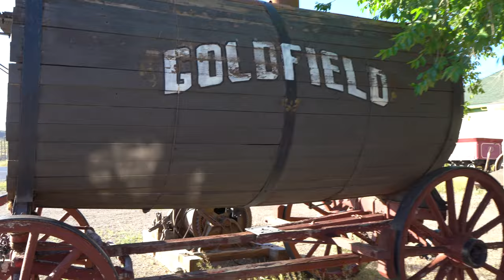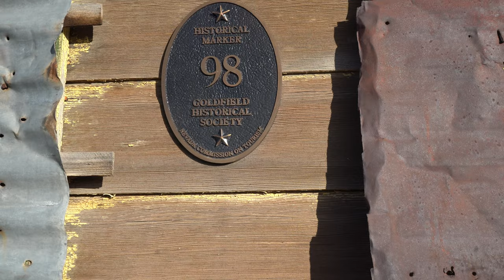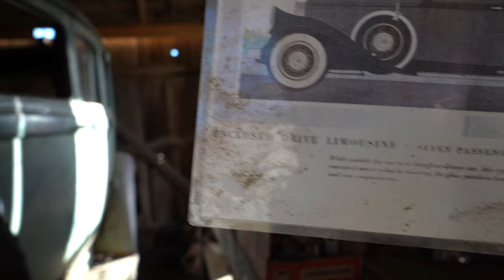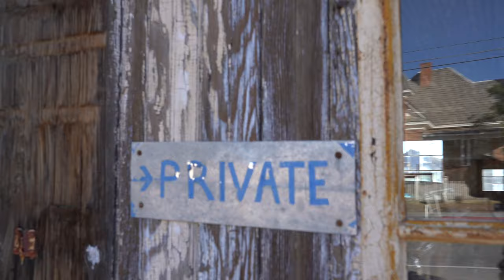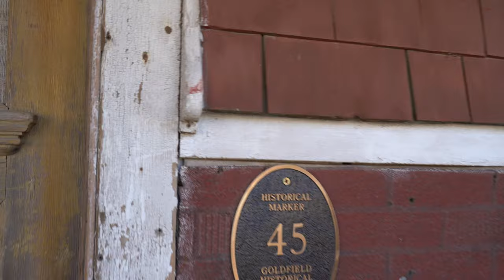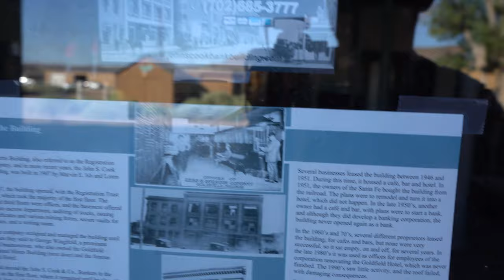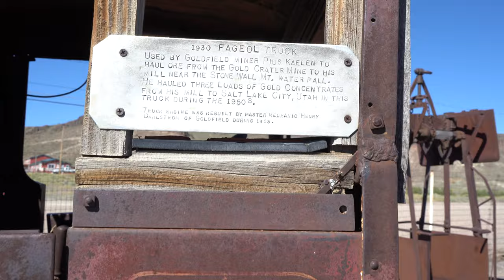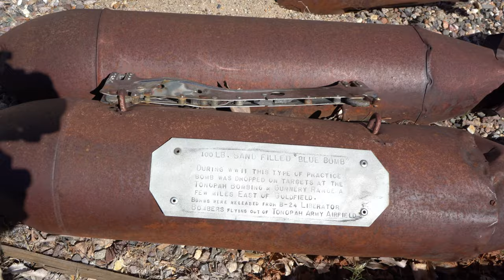⚫️ Explorando Goldfield Pueblo Fantasma (pueblo abandonado) Nevada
La comunidad fue nombrada por depósitos de oro cerca del sitio original de la ciudad.  El oro fue descubierto en Goldfield en 1902, su año de inicio. Para 1904, el distrito de Goldfield produjo alrededor de 800 toneladas de mineral, valoradas en $ 2,300,000, el 30% de la producción del estado ese año. Esta notable producción hizo que Goldfield creciera rápidamente, y pronto se convirtió en la ciudad más grande del estado con aproximadamente 20,000 personas.

Un destacado o notorio residente temprano de Goldfield fue George Graham Rice, ex falsificador de cheques, periodista y asesor de hipódromo, convertido en promotor de acciones mineras. El colapso de su Sullivan Trust Company y sus acciones mineras asociadas causó la quiebra del Banco Estatal Goldfield en 1907. Rice abandonó rápidamente Goldfield, pero continuó promoviendo acciones mineras durante otro cuarto de siglo.

Otro destacado residente de 1906 fue George Wingfield, uno de los empresarios de Nevada, que construyó el Hotel Goldfield. En colaboración con su socio George S. Nixon (que se convertiría en senador de los EE. UU. En 1904), Wingfield comenzó en Belmont, Nevada en 1901, y vio el potencial de Goldfield después de minar en Tonopah, 27 millas (43 km) al norte, tomó apagado. George S. Nixon y Wingfield hicieron grandes fortunas en Goldfield al formar la Goldfield Consolidated Mining Company. Para 1906, valían 30 millones de dólares.

Wingfield se mudó a Reno poco después de darse cuenta de que su gran riqueza podría extenderse por el norte de Nevada y el norte de California.

Wyatt y Virgil Earp llegaron a Goldfield en 1904. Virgil fue contratado como alguacil adjunto de Goldfield en enero de 1905. En abril, contrajo neumonía y, después de seis meses de enfermedad, murió el 18 de octubre de 1905. Wyatt Earp dejó Goldfield poco después. .

Goldfield alcanzó una población máxima de alrededor de 20,000 personas en 1906 y organizó un campeonato de boxeo ligero entre Joe Gans y Oscar "Battling" Nelson.

Además de las minas, Goldfield fue el hogar de grandes obras de reducción. La producción de oro en 1907 fue de más de $ 8.4 millones, el año en que la ciudad se convirtió en la sede del condado; en 1908, la producción fue de aproximadamente $ 4,880,000. A principios de la década de 1900, Consolidated Mining cavó un adit en Alkali, Nevada para entregar agua a 16 km (10 millas) al Molino de combinación de 100 sellos cerca de Goldfield.

Para el censo de 1910, su población había disminuido a 4.838. Parte del problema era el costo creciente de bombear salmuera de las excavaciones, lo que las hacía poco rentables. Para 1912, la producción de mineral había caído a $ 5 millones, y la compañía minera más grande abandonó la ciudad en 1919. En 1923, un incendio causado por una explosión de luz de luna aún destruyó la mayoría de los edificios inflamables de la ciudad. Quedan algunos edificios de ladrillo y piedra antes del incendio, incluidos el hotel y la escuela secundaria.